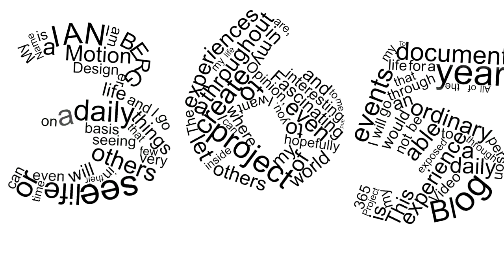Day 116 of my 365project - Compendium 7 Pitches!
talking with the class after the Compendium 7 pitches were over and waiting for the deliberations to be done... AND... the decision!